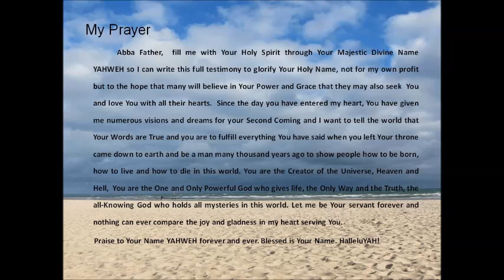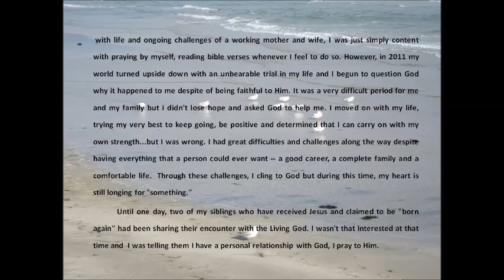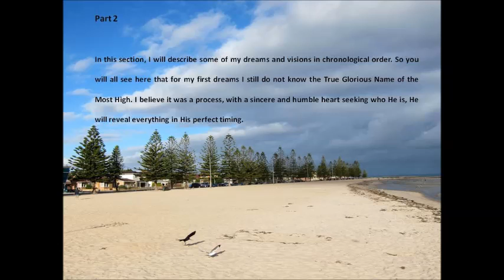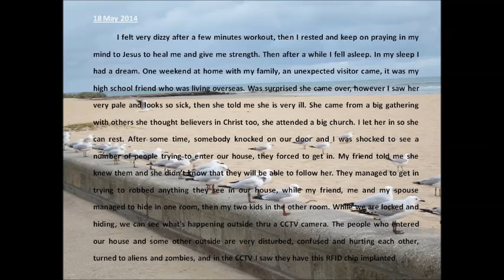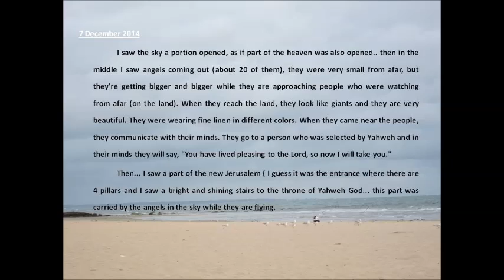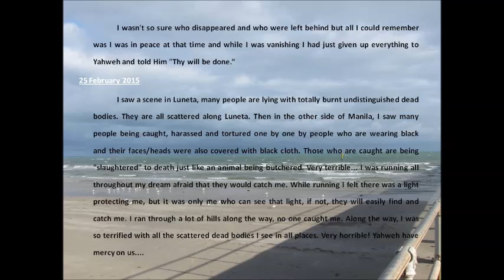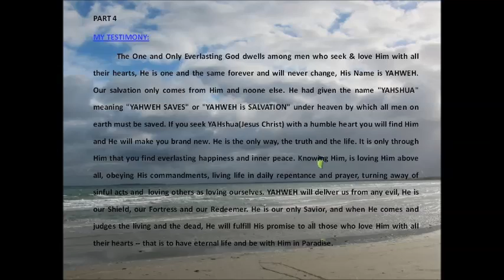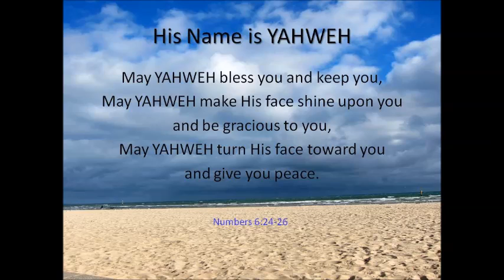My Newborn Testimony of Yahweh Yahshua Messiah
I thank You Abba Father YAHWEH for allowing me to complete this testimony despite the never-ending distraction of the enemy. I will forever glorify You. Blessed is Your Name. HalleluYAH!